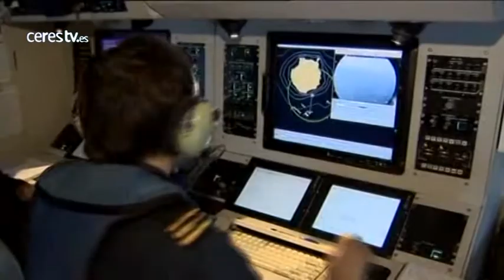Sellado un primer punto de fuga del pesquero ruso "Oleg Naydenov"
Las Palmas de Gran Canaria, 17 mayo 2015 (CERES TV / EFE)

Anoche se realizó el sellado de un primer punto de fuga del buque "Oleg Naydenov", hundido hace más de un mes a 2.700 metros de profundidad y a una distancia de unas 15 millas al sur de Maspalomas, según ha informado hoy el Ministerio de Fomento.

Para ello, se ha colocado un cofre de acero (cofferdam) en el lugar por el que fluye el fuel.

La operación se ha llevado a cabo mediante los robots submarinos a bordo del buque de exploración Fugro Saltire, donde sigue habiendo un técnico de operaciones especiales de Salvamento Marítimo supervisando las operaciones.

Los trabajos del sellado del resto de puntos de fuga continúan hoy y lo harán en los próximos días.

El Centro de Salvamento Marítimo en Las Palmas prosigue coordinando el dispositivo de vigilancia y limpieza de hidrocarburos integrado por medios de Salvamento Marítimo, Gobierno de Canarias y Cruz Roja.

En la jornada de hoy, el buque Miguel de Cervantes se encuentra de nuevo en la zona del hundimiento, realizando tareas vigilancia de dispersión mecánica.

En el primer vuelo de la mañana, efectuado por el Sasemar 306, se seguía avistando el reguero en paralelo a la costa suroeste de Gran Canaria, si bien mucho más reducido que el en día de ayer.

Los buques Luz de Mar y Punta Salinas, la Salvamar Menkalinan y Guardamar Talía se han movilizado desde primera hora de la mañana hacia dicha zona-entre Tasarte y Arguineguín-, efectuando labores de dispersión mecánica y recogida de los restos de hidrocarburo.

La lancha de Cruz Roja L/S Escila va a recorrer el litoral ente Güi-Güi y Arguineguín, inspeccionando playas y acantilados.

Las condiciones meteorológicas de hoy son adversas, con vientos de 35 nudos y marejada con olas de 3 a 3,5 metros.

El Gobierno de Canarias y el Ministerio de Agricultura, Alimentación y Medio Ambiente, mantienen sus programas de voluntariado y atención a la fauna.

Se van a realizar labores de vigilancia en las playas de Veneguera, Tasarte y Tasartico.

Ayer se recuperaron dos tortugas, una de ellas muerta, si bien posteriormente se certificó que la causa del fallecimiento no fue el hidrocarburo. También se recogió una pardela.

Ambos ejemplares afectados están siendo atendidos en los centros de atención a la fauna de Tafira y Taliarte, respectivamente, agrega el comunicado del Ministerio de Fomento.